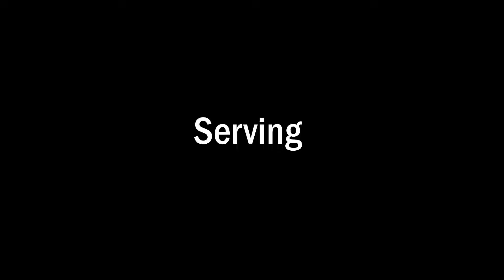Adam Shyng #18, Class of 2022, Setter